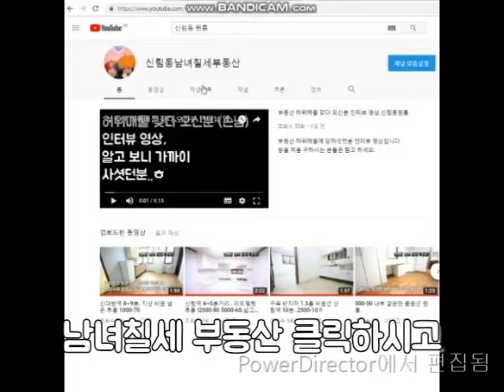신림역 패션문화거리 위쪽 역 10. 화이트톤 반지층 500-30 방작음